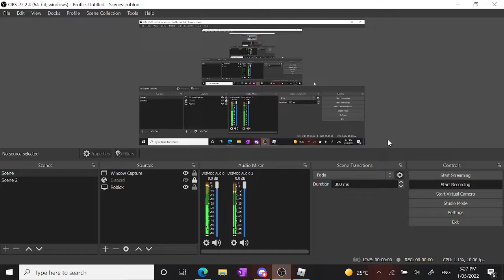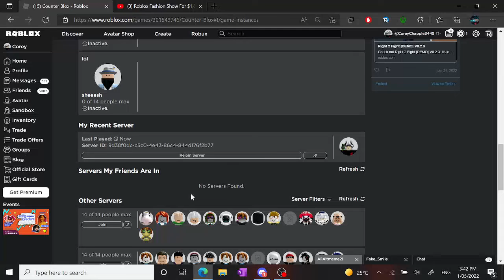(Roblox) Counter block Hacker caught 4k